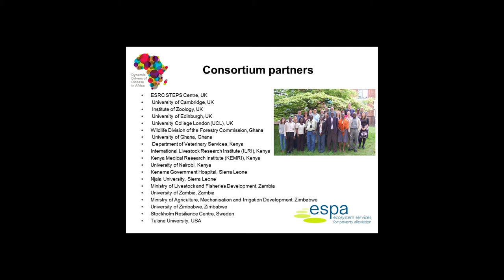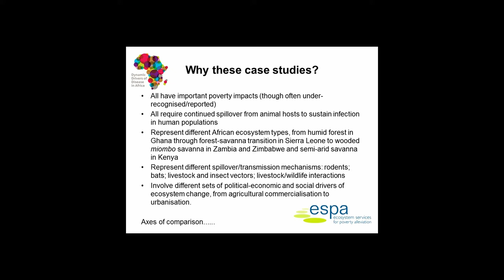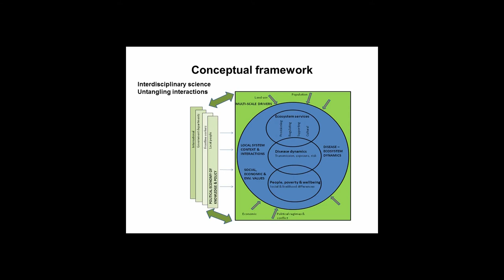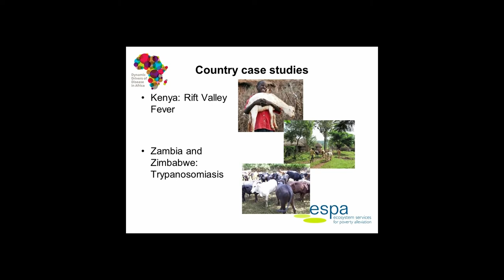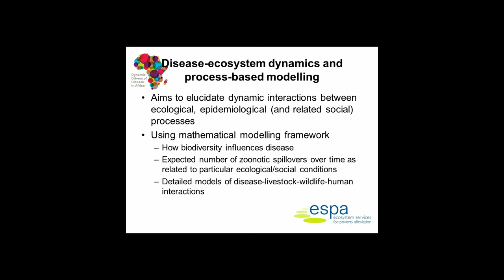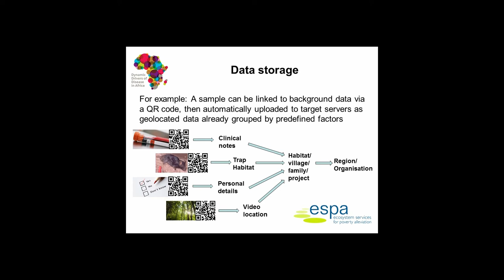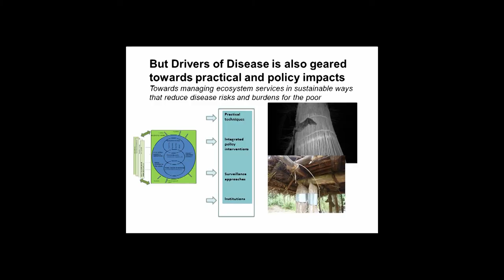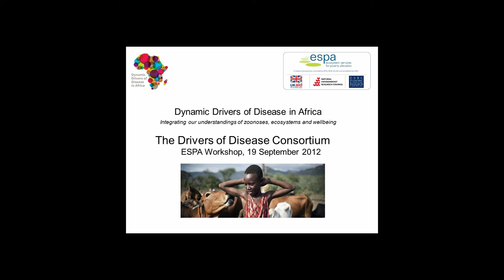Dynamic Drivers of Disease in Africa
An introduction to the ESPA funded Dynamic Drivers of Disease in Africa project